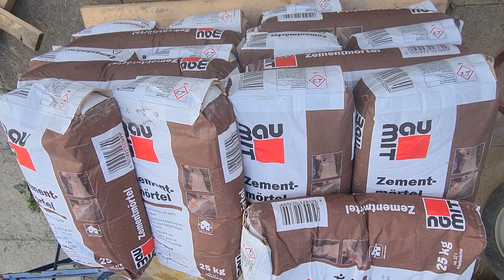Hangbefestigung mit Spritzbeton Teil 4 - 20 Sack Zementmörtel sind verbraucht 🙄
So jetzt sind die 20 Sack Zementmörtel verbraucht und ich bin noch nichtmal halb fertig 🙄 also fix nochmal 20 Säcke gekauft!

Material:
GardenGloss Erdanker aus Stahl unverzinkt (250 Stück) - 150 MM Lang, 25 MM Breit, Ø 2.7 MM*
Niederberg Metall Maschendrahtzaun 19x19mm (0,8mm) 25m lang, 1m breit*
EBERTH Betonmischer 65L Trommelvolumen*

Wenn Euch das Video gefallen hat, freuen ich mich sehr über ein Abo! Vielen lieben Dank!

Was man wirklich immer brauchen kann sind gute Arbeitshandschuhe ;)
Trevendo 12 Paar Arbeitshandschuhe Montagehandschuhe Super Tech Nylex Latex Beschichtung*

Ausrüstung fürs YouTuben:
Handy-Stativ Tripod*
Selfie Stick Stativ*
Handy Stativ Adapter*

Schaut mir zu wie ich von 0 an starte. Ohne Vorkenntnisse oder Erfahrungen mit Youtube. Kann das klappen? Seht selbst!